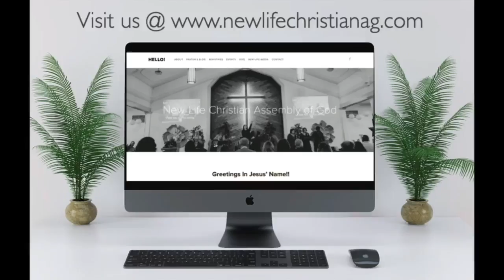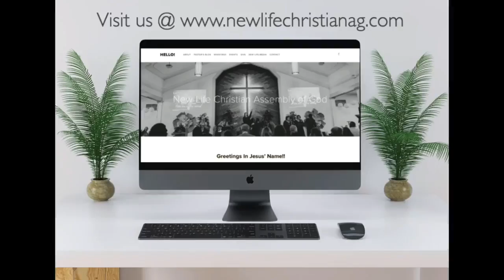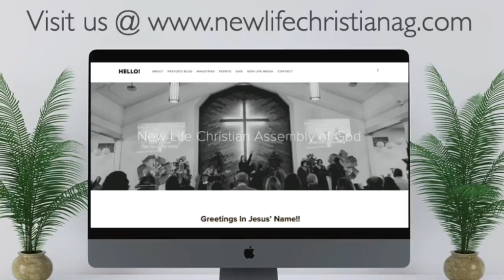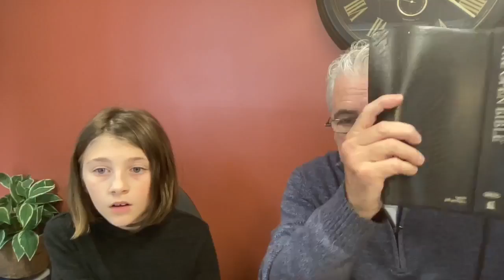10/21/2021 Thursday Talk!